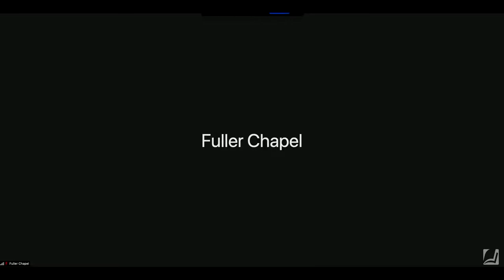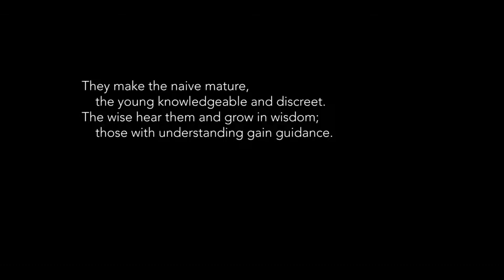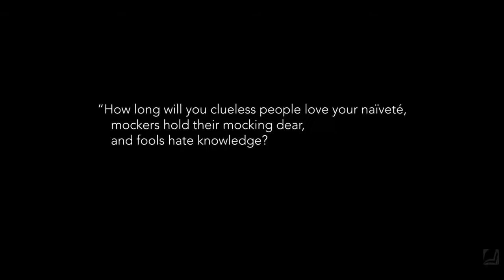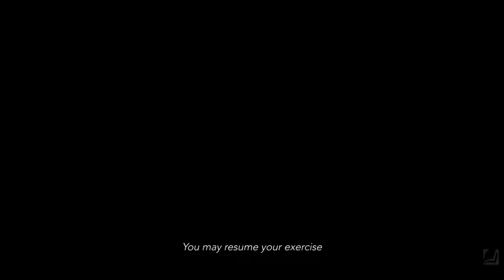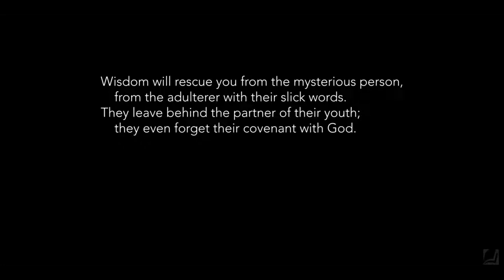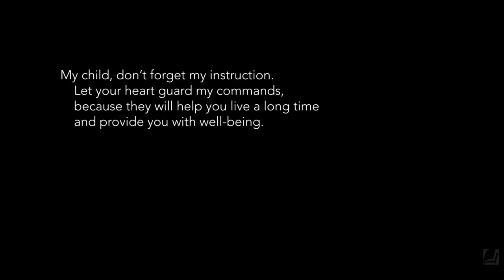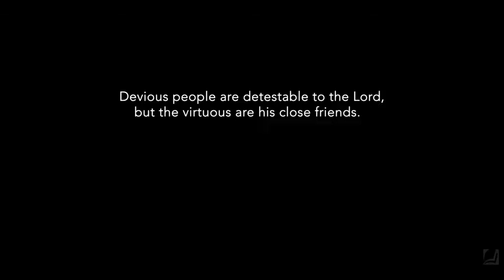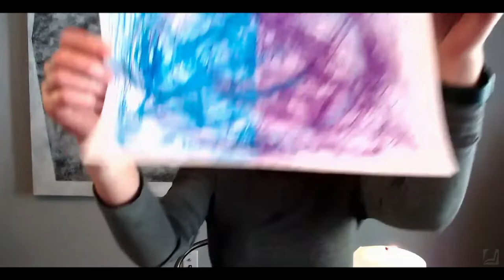Chapel - January 5, 2022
Mark Labberton & Communal Reading of Scripture